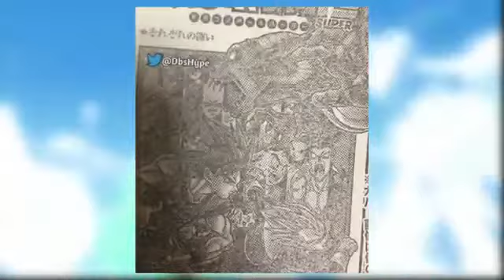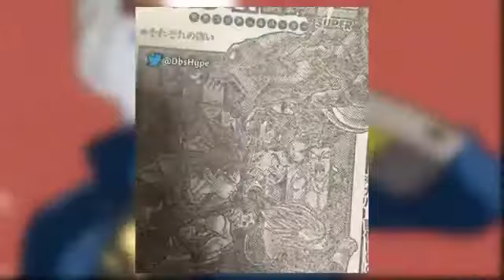¡POR FIN! La NUEVA TRANSFORMACIÓN de GOKU y VEGETA que SUPERA el SUPER SAIYAJIN 4 | Dragon Ball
¡Finalmente revelado! Esta es la NUEVA transformación y evolución de Goku Xeno y Vegeta Xeno. Previamente fue revelada una silueta que indicaba un próximo power up para el Super Saiyajin 4 (Super Saiyan 4), que bien podría ser un Super Saiyajin 5, o un Super Saiyajin 4 Dios, o un Super Saiyajin 4 Full Powe. Finalmente, resultó ser un Super Saiyajin 4 Limit Breaker, es decir, que supera los límites de la transformación anterior. ¿Qué tan poderoso será?

Títulos:
Dragon Ball
Nueva transformación de Goku y Vegeta
Nueva transformación de Goku
Goku Super Saiyajin 4
Goku Super Saiyajin 5
Goku new transformation
Dragon Ball Super MANGA 62
Dragon ball Heroes Capítulo 25
Dragon Ball Heroes Episódio 25